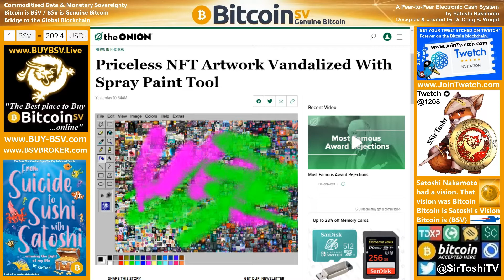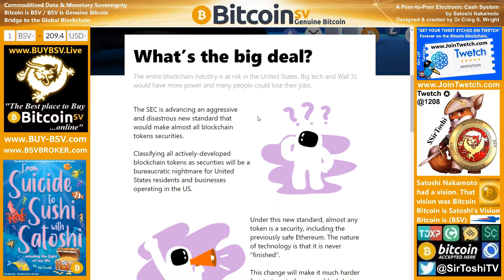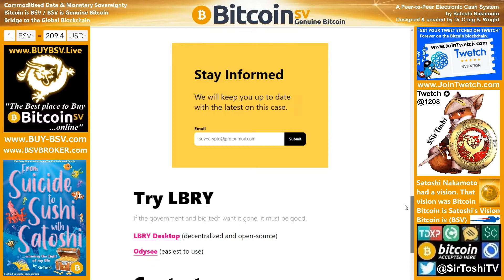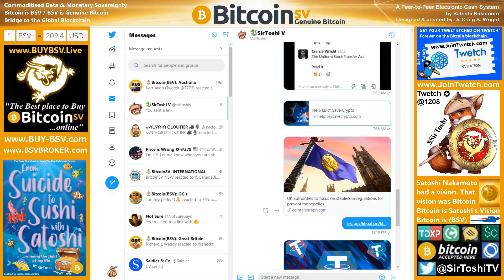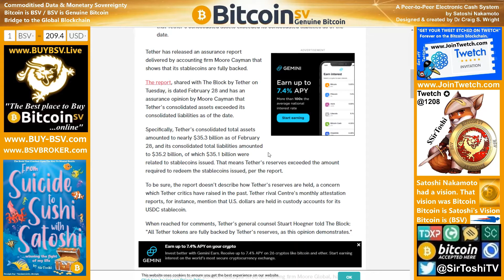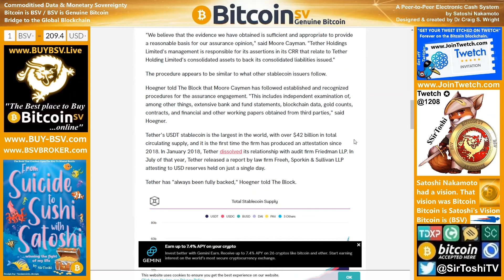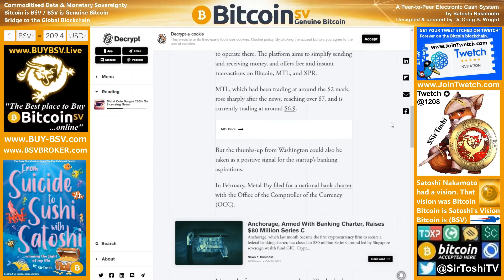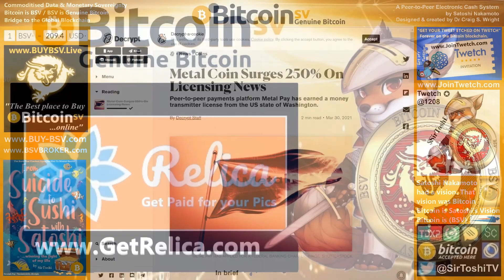₿it of Afternoon "Caumedy" News: 2021.03.30